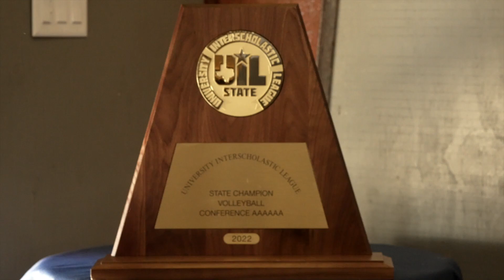STATE CHAMPS | Dripping Springs HS Volleyball | 2022 🏐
Dripping Springs High School Tigers Volleyball team, hanging out after State Championship

Featuring Henley Anderson, McKenzie Plante and more!